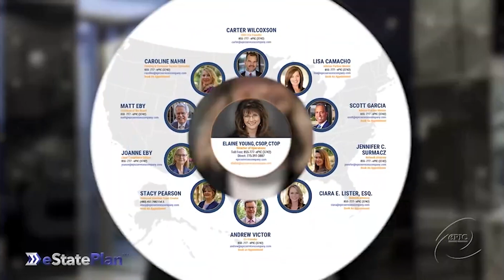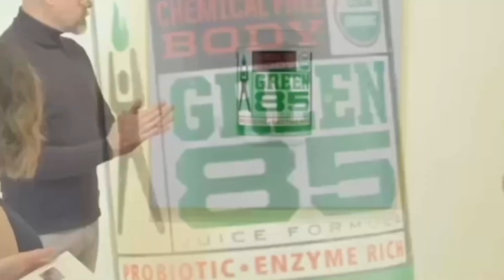The Benefits of Tax-Free Municipal Bonds with Chris Murray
In this conversation, hosts Tim and Carter welcome guest Chris Murray. They discuss various topics including golf, personal experiences, and the financial services industry. Chris Murray, shares his journey from being a stay-at-home dad to becoming a financial advisor. He emphasizes the importance of building trust and relationships with clients and educating them about their investments. The conversation also touches on the demographics of Chris's clientele and the benefits of tax-free municipal bonds. Chris Murray discusses the challenges and opportunities presented by COVID-19 in his financial advising business. He explains that while some clients moved out of state, he was still able to work with them remotely using tools like Zoom and Microsoft Teams.

Murray emphasizes the importance of making an impact and leaving a legacy in his work, and he values working with clients who appreciate his approach. He also discusses the concept of success and how it is not solely measured by assets under management, but also by the number of clients who refer to him. The conversation then shifts to the topic of stress and its detrimental effects on financial advisors. Murray highlights the importance of managing stress and shares strategies such as meditation, breathwork, and exercise. The discussion concludes with a conversation about maintaining balance and coordination as one gets older, with suggestions for incorporating yoga, balancing exercises, and plyometrics into a fitness routine.

Story Notes:

🎙️ Influencers Event and Retreat Experiences
🎙️ Transitioning to the Financial Services Business
🎙️ Transitioning to the Financial Services Industry
🎙️ The Importance of Authenticity and Connection
🎙️ Moving to Colorado and Back to California
🎙️ Playing Golf and Building Connections
🎙️ Chris's Financial Practice and Clientele
🎙️ Transition to the Second Part of the Conversation
🎙️ Introduction to the Second Part of the Conversation
🎙️ Building Trust and Relationships in the Financial Services Industry
🎙️ Managing Expectations and Providing a Safe Place
🎙️ The Importance of Educating Clients about Investments
🎙️ Working with Clients of Various Demographics

WEALTH: Not getting enough clients? Book a FREE
) 15 minute Client Acquisition Consultation with CEO | Carter Wilcoxson to learn how.

HEALTH: Low on energy or overweight? and grab GREEN 85 Juice Formula or book a FREE 30 minute Health Strategy Session with Tim or one of his coaches